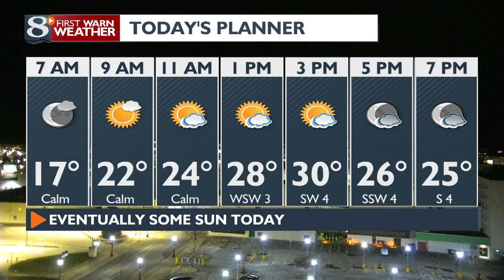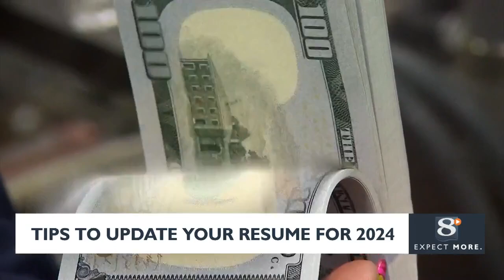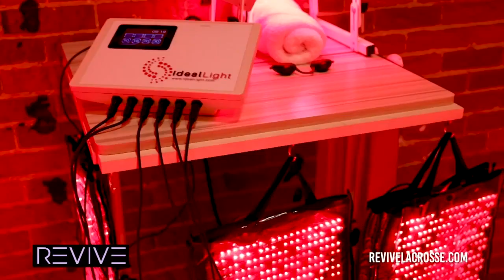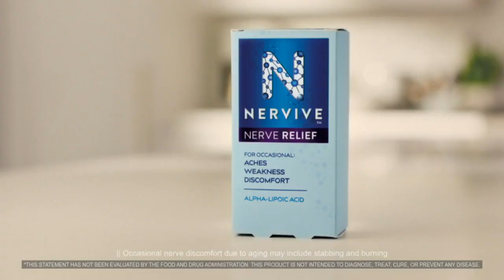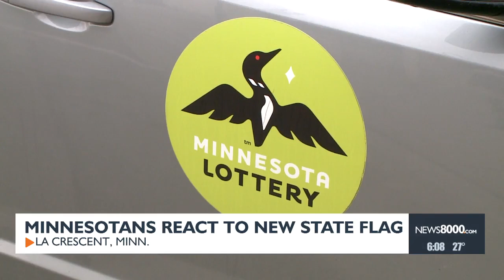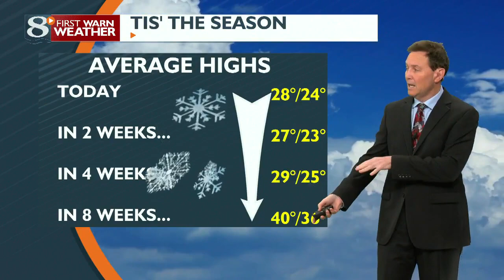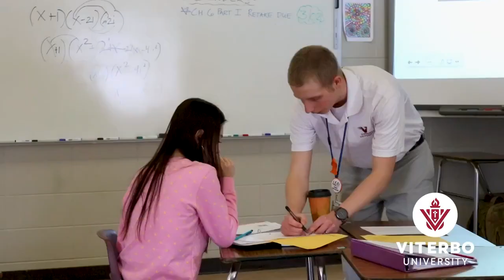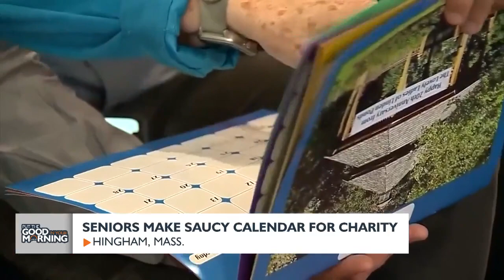News 8 Now This Morning - 1/4/24